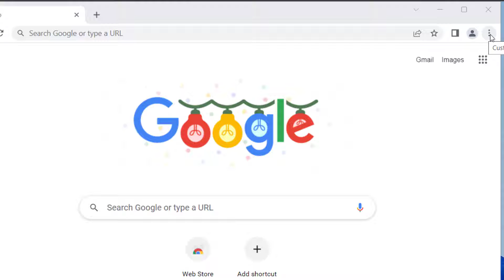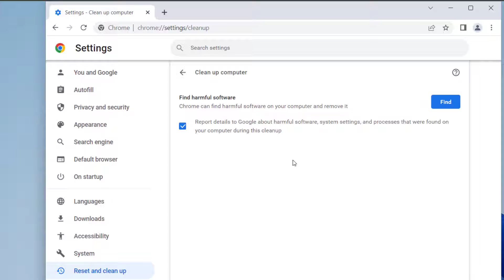How to Fix the 'Virus Scan Failed' Error on Google Chrome, Easy Fix Download Error Virus Scan Failed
Are you getting a 'Virus scan failed' error when trying to download files in Google Chrome? In this video, we'll show you how to fix it. With just a few simple steps, you'll be able to download files without encountering this error again. Watch our tutorial to learn how to solve the 'Virus scan failed' error on Google Chrome.